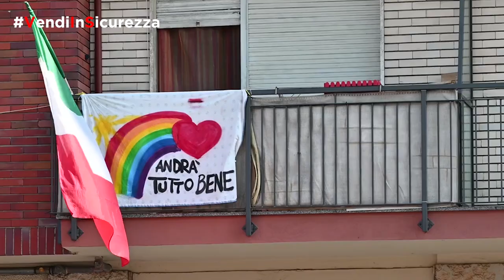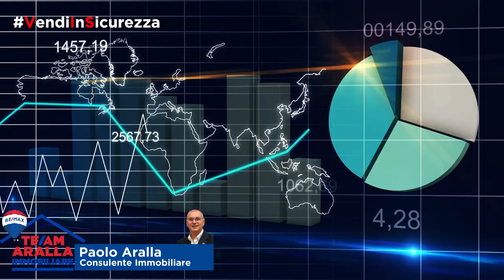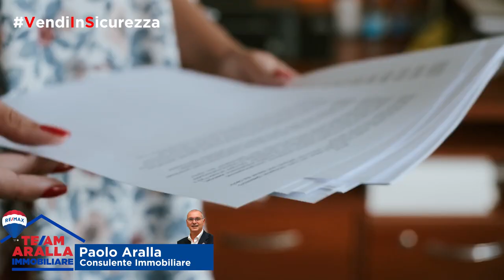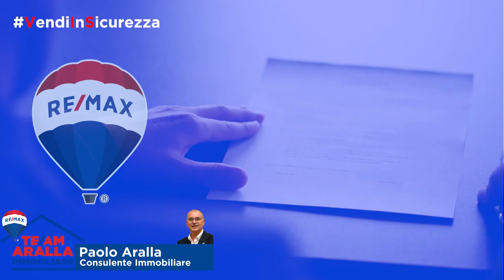VendiInSicurezza - Paolo Aralla - Team Aralla Immobiliare Remax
Vendi il tuo Immobile, al giusto prezzo e rapidamente, in perfetta Sicurezza anche in questa situazione di post Covid-19.
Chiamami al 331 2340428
Affidati con fiducia ad un Team di professionisti immobiliari!